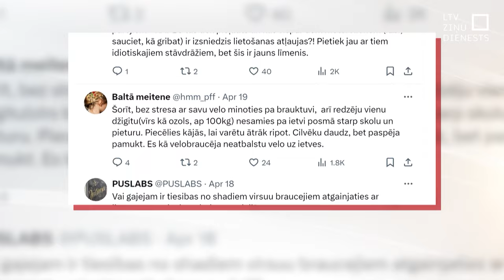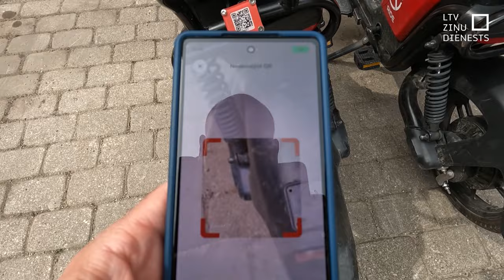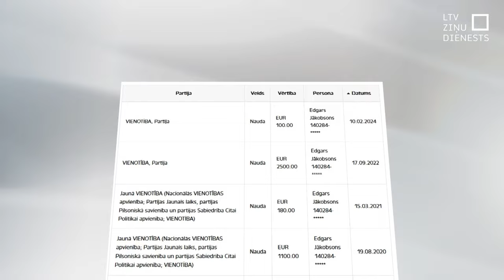Mopēds vai velosipēds?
Laikam kļūstot siltākam, ielās arvien vairāk parādās arī elektroskrejriteņi un elektromopēdi. Vienlaikus – ar jaunu sparu uzliesmo domstarpības starp šo braucamrīku lietotājiem un kājāmgājējiem. Tikmēr saasinās konkurence arī pašu koplietošanas braucamrīku operatoru vidū. Viens no uzņēmējiem tiek vainots konkurences kropļošanā, sev par labu interpretējot likuma normas.